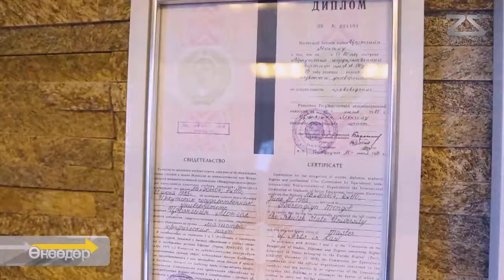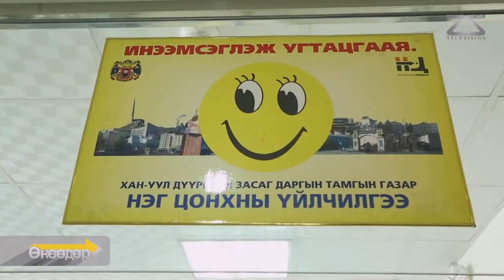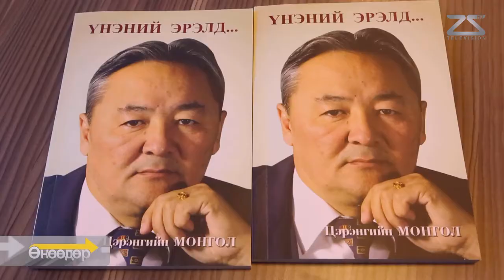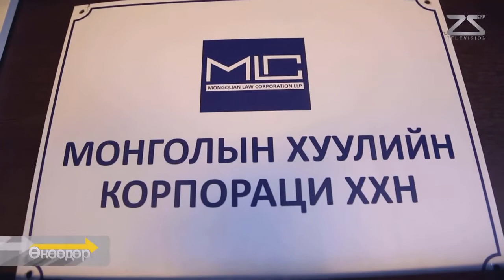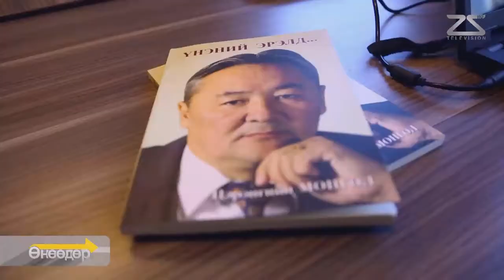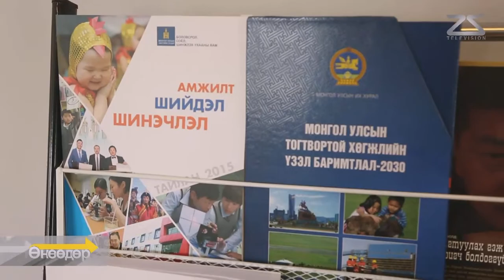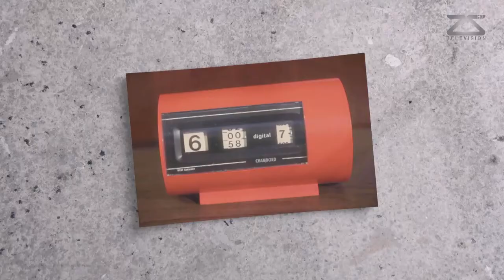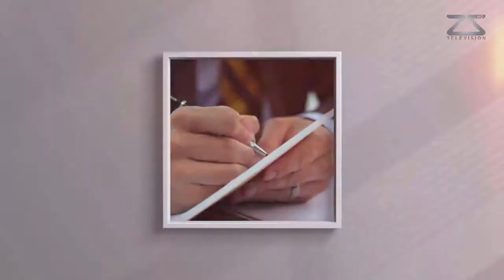TV25 "Өнөөдөр" 2016-05-16